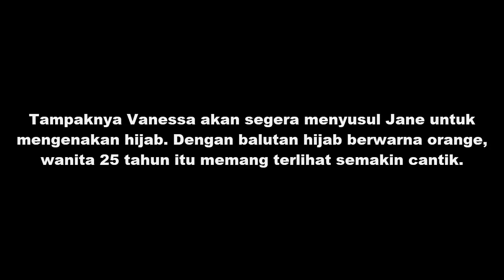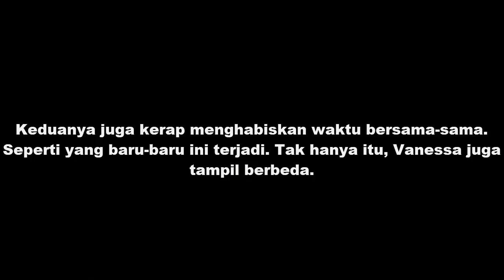Makin Akrab, Jane Shalimar dan Vanessa Angel Kompak Pakai Hijab